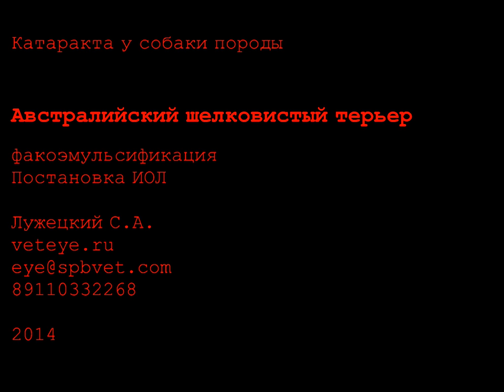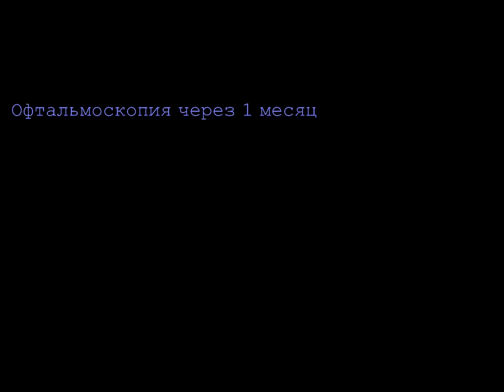Австралийский шелковистый терьер катаракта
Наследственная катаракта у собаки породы Австралийский шелковистый терьер.
факоэмульсификация